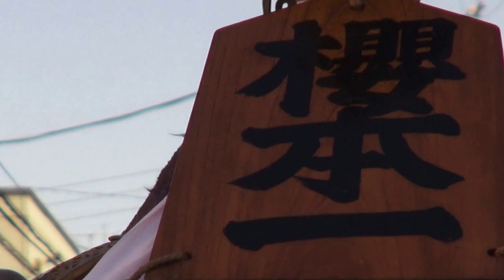平成26年 日本の祭り 神輿 御練り 桜本商店街お祭り。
【キューバ＆ジャパン文化交流です】( MATSURI=RITUAL ) Rituales  muy antiguos sigen tomando lugar ,celebrandose en japon con el paso de las Estaciones . ,Por miles de years Los japoneses no han renunciado asu pasado ni